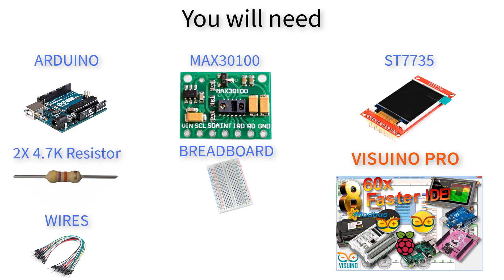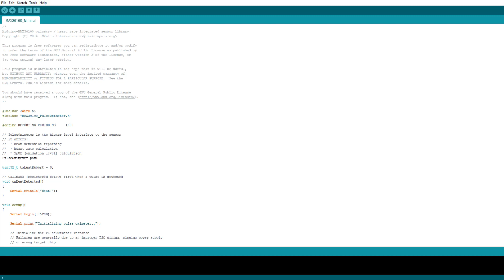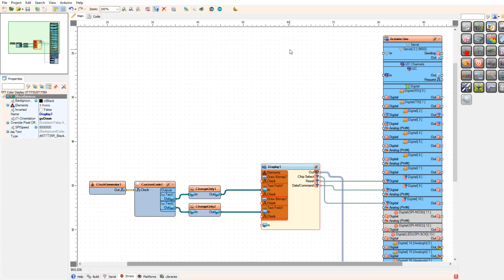MAX30100 Heart Rate Sensor & Oximeter - How to Use Custom Code in Visuino PRO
In this tutorial we are going to learn how to use a Custom Code component in Visuino Pro, that allows us to add any Arduino code to the Visuino project. We are going to use the MAX30100 Heart Rate Sensor & Oximeter to read the hear beat & oxygen level and display the results on the ST7735 Display.